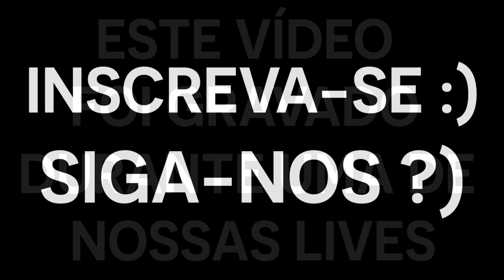UNBOXING: BÍBLIA DA MULHER QUE ORA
Neste vídeo retirando de nossa live de Perguntas e Respostas faremos um Unboxing sobre a Bíblia da Mulher que Ora!

CONFIRA!

🔴 Participe de nossa Imersão: 🔴
📕 Descomplicando sua Leitura Bíblica:
⏰ Hoje as 20h30.